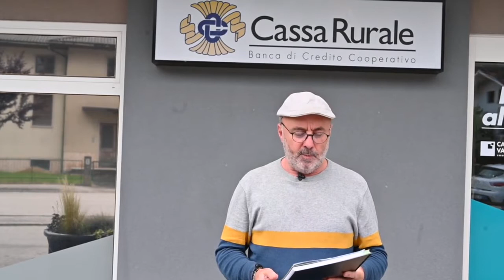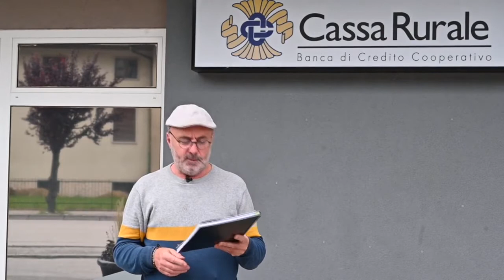Cassa Rurale Valsugana e Tesino in assemblea: si vota da casa con il responsabile delegato!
Soci della Cassa Rurale Valsugana e Tesino in assemblea: si vota da casa con il responsabile delegato!